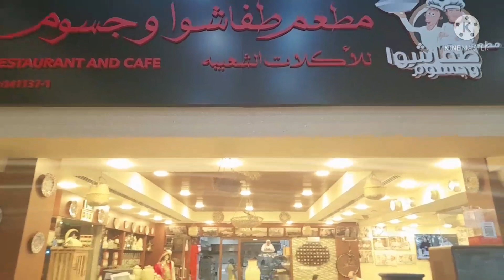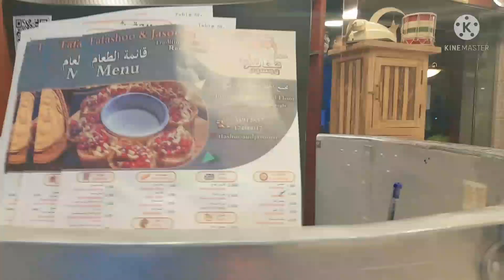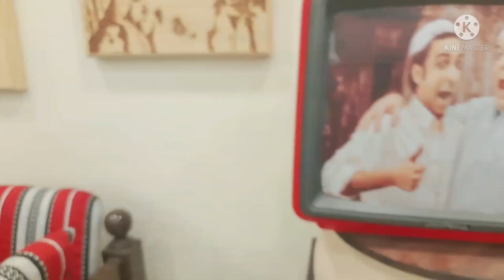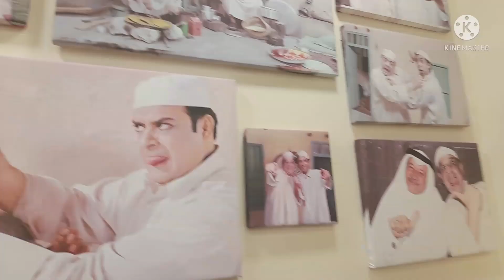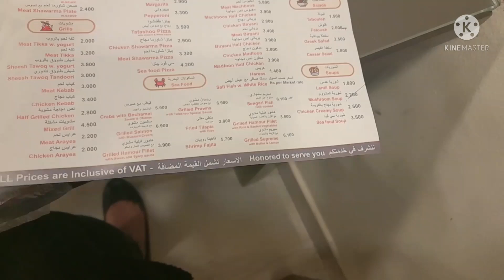MUKBANG CHALLENGE WITH CO YOUTUBER @Kawai Lyn